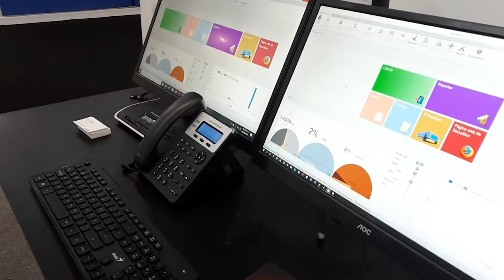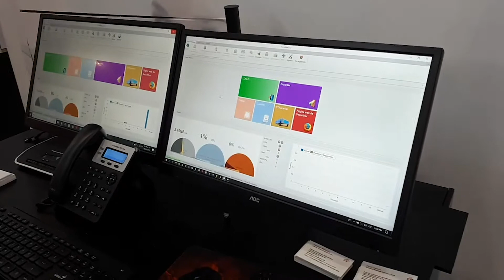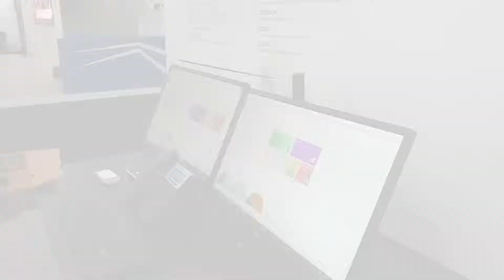Securithor V2 y DT42N